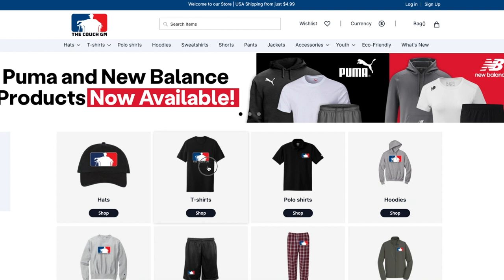Tom Lampkin's Career and the Return to his Home Town- Couch GM Podcast #12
Today I am joined by Tom Lampkin, 13 year MLB catcher who was a part of the historic 2001 Mariners team, played along side Barry Bonds in San Francisco in 1995-96, Mark McGuire in 1997-98 during his HR race with Sammy Sosa, and Deion Sanders in San Francisco.

We talk through his career, his time playing with those big name guys, the toughest pitchers he faced, and some of the memorable moments during the 2001 Mariners season.